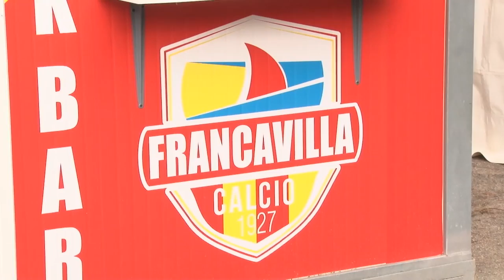Il 15 dicembre inaugurazione di Palazzo Sirena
Tutto pronto a Francavilla per l'inaugurazione del nuovo Palazzo Sirena. L'annuncio oggi del sindaco Antonio Luciani che lavora alla città del futuro